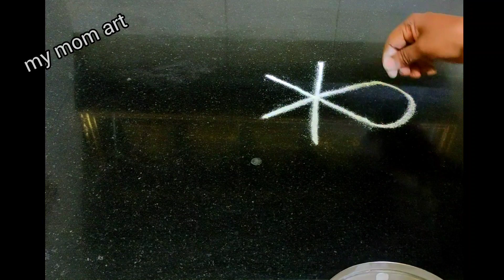Mahashivaratri Latest Simple Padi kolam/ மகா சிவராத்திரி படி கோலம்3×2 dots/Shivji rangoli design/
மகாசிவராத்திரி கோலம்
சிவராத்திரி கோலம்
கோலம்
ரங்கோலி கோலம்
mahashivratri
magashivaratrikolam
shivalingakolam
padikolamdesigns
pongalkolangal
easykolam
easyrangoli
simplekolam
simplekolamdesigns
simplerangoli
beautifulkolam
begginnersrangoli